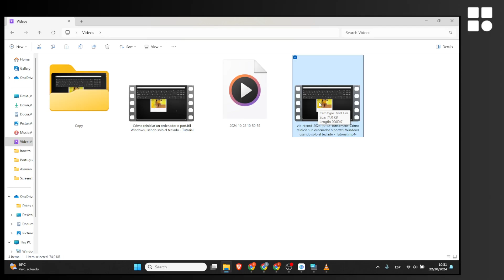Cómo recortar un vídeo en VLC Media Player - Tutorial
Cómo recortar un clip o parte de un vídeo en VLC Media Player - Tutorial